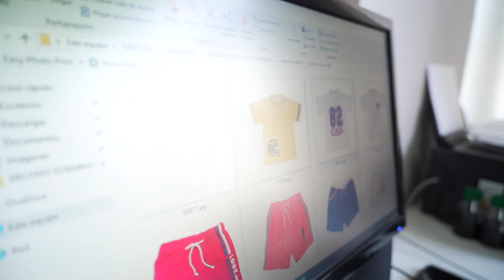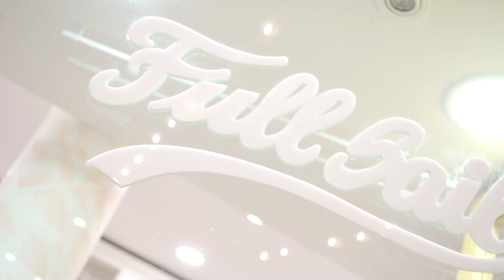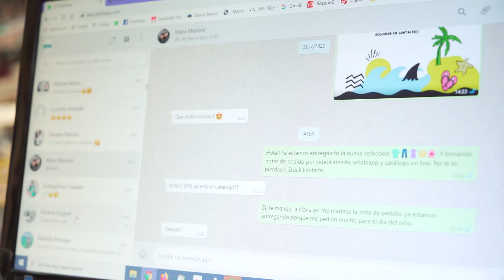FULL SAIL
Producción audiovisual